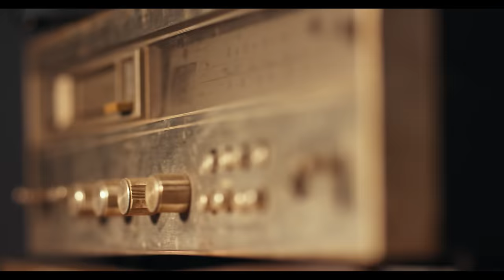Fiokee - No Way (Official Video)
Fiokee delivers an electrifying track that promises to captivate audiences and set the tone for a musically charged year.
Fiokee's signature guitar skills take center stage in "No Way," showcasing his unique ability to fuse melodious tones with contemporary beats.
Collaborating with Jaypizzle, a maestro in production, the duo has crafted a sonic masterpiece that seamlessly blends Afrobeat vibes with global influences, creating a sound that is truly special, fresh and timeless.

As a sought-after guitarist, Fiokee's contribution to the Nigerian music scene has been unparalleled. With a string of successful collaborations with industry giants, "No Way" marks his 2nd solo venture for 2024, setting the stage for what promises to be a prolific year for the musical virtuoso.

Speaking about the release, Fiokee expressed his excitement, stating, 'No Way' is a musical journey that reflects my growth as an artist and my continuous exploration of diverse sounds.

 Directed by : @avalonokpe